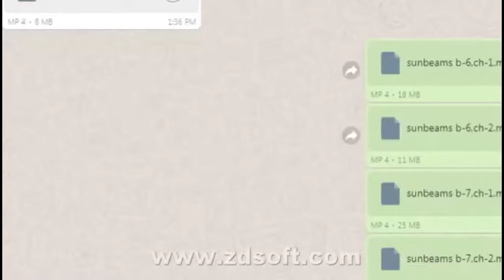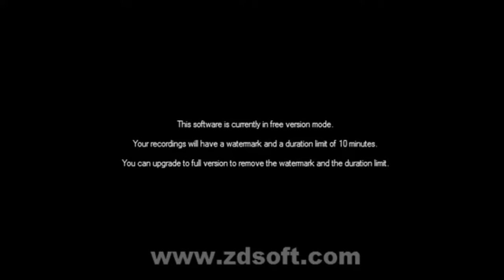the Jody's fawn class 8 presented by cardova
This is Jody’s Fawn is a very touching story that tells us about a little child and his consciousness. It revolves around the emotions of Jody and his pure heart. When a snake bites Jody’s father, he kills a doe to save him. He uses the heart and liver for drawing out the poison. However, the loss of that doe and thoughts about the fawn do not leave his mind. He thinks about it a lot and feels that abandoning him in the woods was not right. So, he convinces his family to let him raise the fawn. He even goes to the extent of saying that he will feed him his own share of milk. Everyone finally agrees and goes to the forest to find the fawn. On searching, he finally finds it and brings it home. Now, the fawn is safe and is being fed by Jody happily.